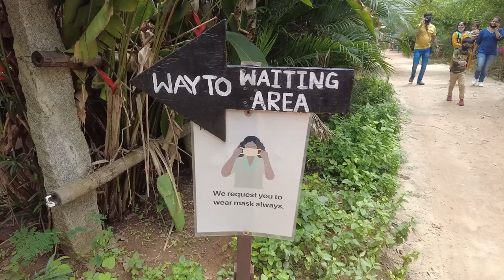🐹 Prani - The Pet Sanctuary | Full Guided Tour | A Day outing in Bangalore within 30Kms🐴🐔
It's an ideal place for pet lovers and nature lovers. Prani is a pet sanctuary that's home to rescued animals like horses, terrapins, hedgehogs, and birds. It provides an awesome climate with Greenery around. There are rooster, ducks, goose, horses, ponies, many different birds, pheasant, hamster, iguana, rabbits, sheep, goat, emu, turkey, and few others...
Good for kids to know about selected animals but quite expensive entry tickets for a family.

Instagram DM  @Shak's Travel Unlimited !!

Show us some love by sharing the video with your Family and friends.
Let me know if you need more details in the comment section below!

My Travel Gears & Equipments :
My Gadgets
Eken H9R Action Camera 4k Wifi
DJI Pocket 2 Creator Combo
Redmi Note 7 Pro 4GB 64GB
USB Mobile Charger
DJI Tello Drone with 5MP HD Camera 720P Wi-Fi(Friend)
Vega Off Road Gangster
Boya BYM1 Lavalier Condenser Mic
Redmi 20000mah powerbank
JBL Infinity bass speaker
Cpixen Four Person tent (waterproof)

Cheers! Love you all